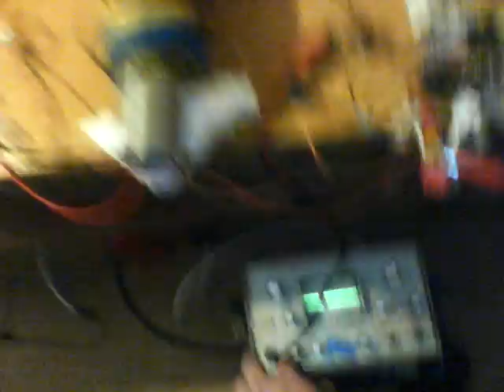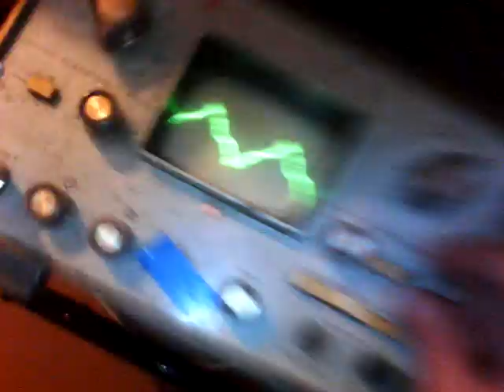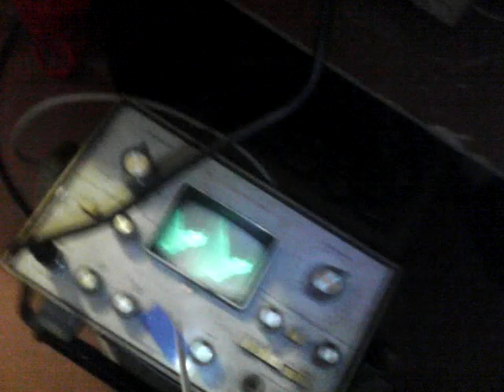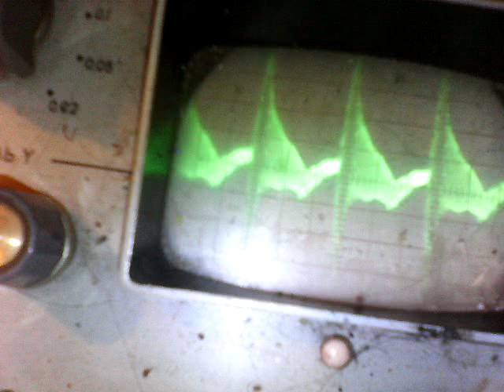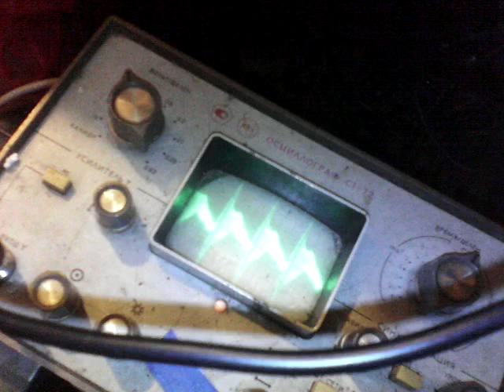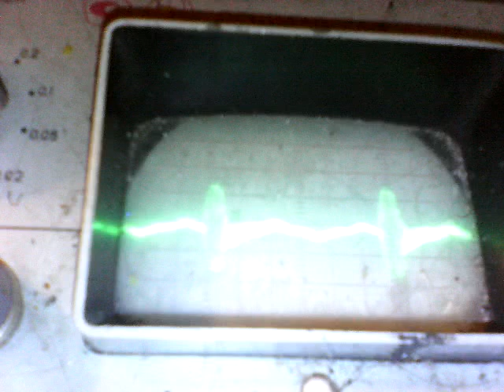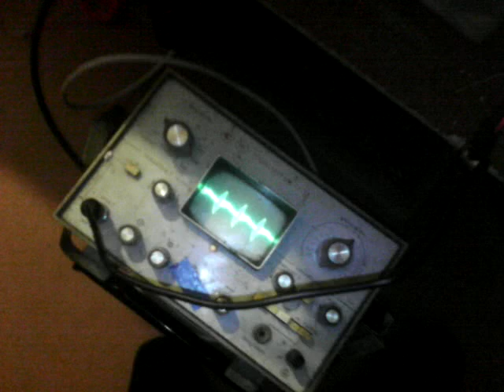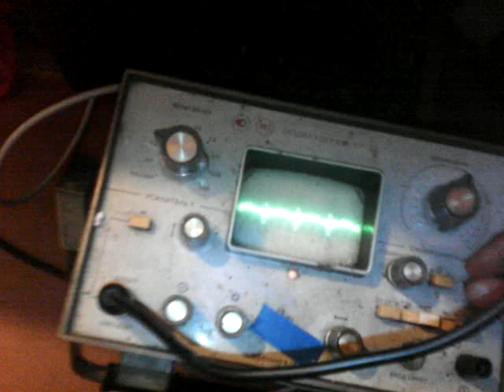Изследование установки Кулабухова Руслана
В видео оговорился, транзисторы пушпула ИРФ640.